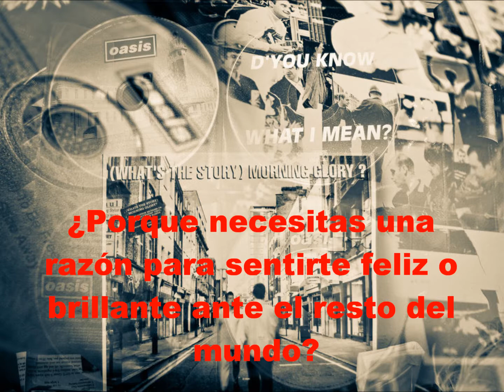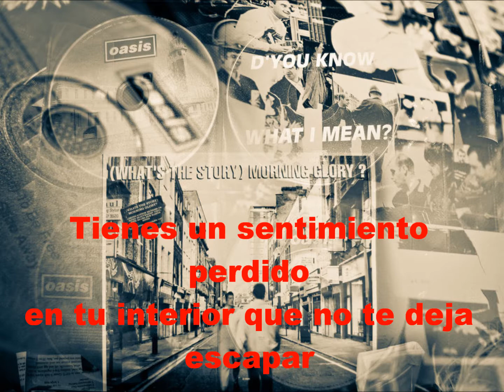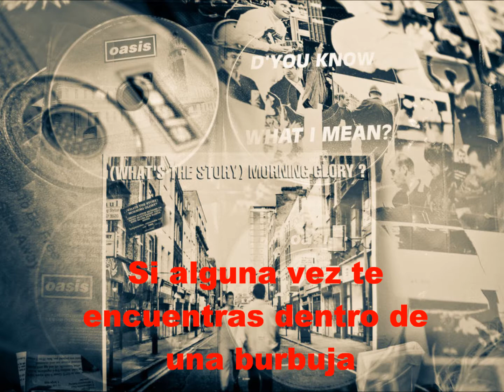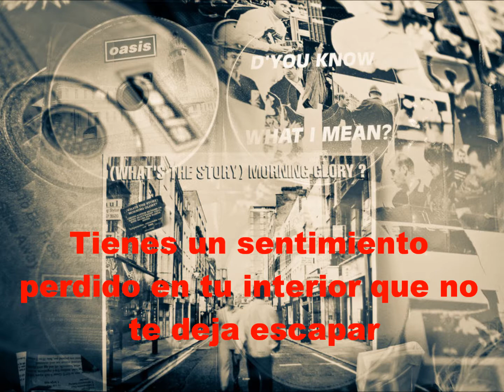The Girl In The Dirty Shirt. Oasis (Subtitulada)